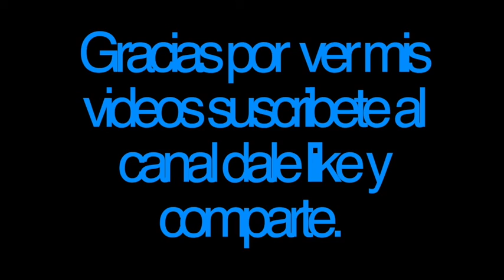Carlos Moréan. Tema: LLevame. Año 1.977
28 DE JULIO DE 1947. Nació CARLOS MOREAN en Ciudad de México, D.F. Nombre completo: Carlos Roberto Moreán Corothie. Músico, arreglista, compositor y director de orquesta. Considerado como uno de los músicos más importantes de la historia musical del país. Fue director y fundador de Los Darts (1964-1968). En 1968 graba su primer LP como solista. En 1974 estudio Orquestación y Dirección Musical en el Berklee College of Music de Boston. Regresa de los Estados Unidos, para encargarse de la Dirección Musical de la Orquesta del Canal 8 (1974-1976 y 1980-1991) En 1974 obtiene el premio al mejor Arreglo Musical del tema “Aquel lugar” que canto José Luis Rodríguez en el XV Festival de Viña del Mar en Chile. Ha participado en numerosos proyectos musicales, ha formado parte de Los Cuñaos (1975-79), La Retreta Mayor (1977), Medio-Evo (1979), y Los Lobin Ejnay (1981) En 1977 compone la música para la película “Los Tracaleros” de Alfredo Lugo. Se dedica a grabar comerciales para la TV. Formo parte En 1981 forma el grupo Los Lobin Ejnay recordando la música de los años 60 y 70. Actualmente se dedica a la Publicidad. En 1992 regresa como cantante con sus Viejos Amigos reviviendo los éxitos de Los Darts, Los 007 y  Los Claners. Ha hecho arreglos para José Luis Rodríguez, Trino Mora, entre otros. Muere el 24 de Octubre del 2017 en Ccs, después de varios meses hospitalizado con la enfermedad de Alzhéimer.
el mismo día en que falleció su esposa María de las Casas la cual murió en el 2013.

Fuente Historica y tema Musical cortesia. Felipe Doffiny.
Melomaníaco Historiador Vocacional y Cronista de Nuestra Música Pop Rock